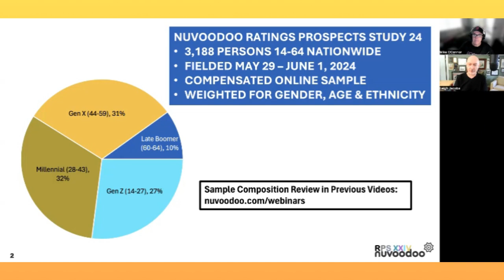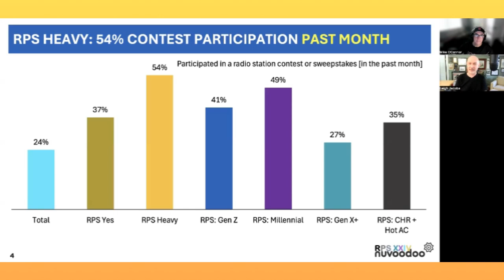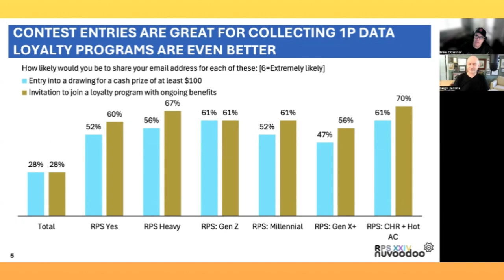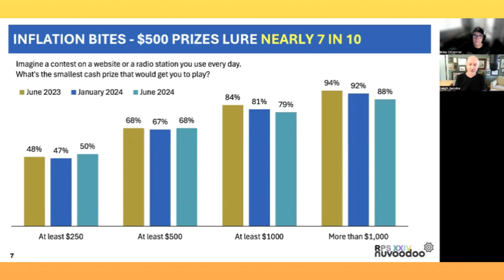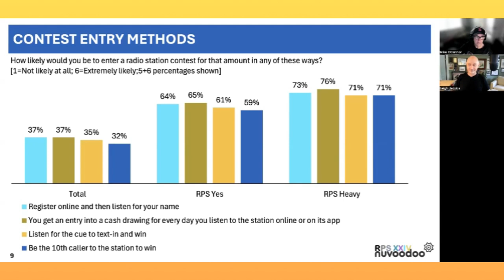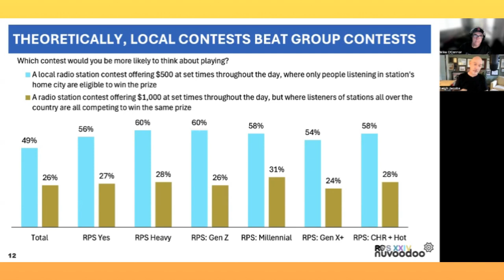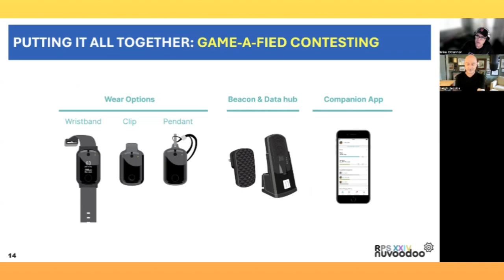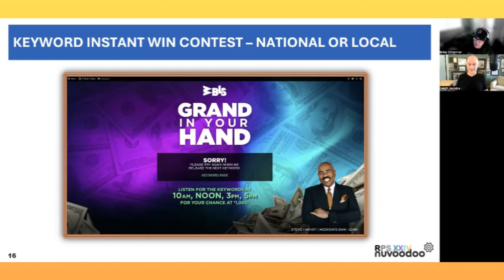Moneyball: Contesting to Maximize Radio Ratings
Find out how to maximize your contesting efforts with insights from New Voodoo's Ratings Prospect Study 24. Our latest Moneyball for Radio video reveals the data-driven strategies to help you turn contests into a ratings powerhouse.